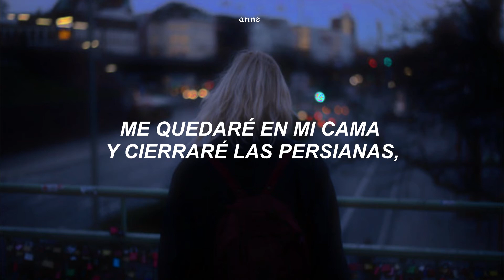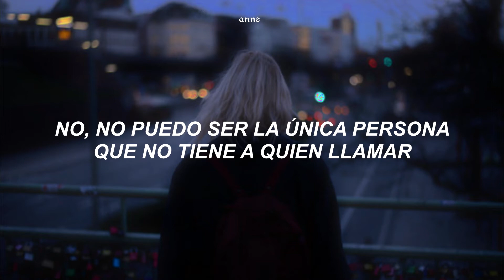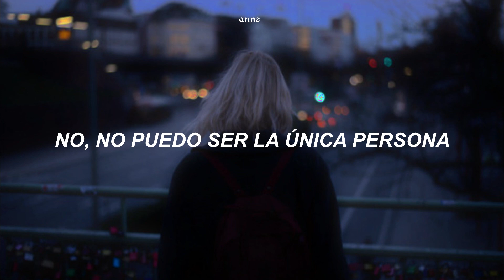por si te sientes solo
The Only - Sasha Sloan (Sub. Español)

Who's drinking 'by myself
Wishing that I was somewhere else
Talkin' to voices in my head
Because at least they're listening
Right here's an easy place to hide
I'll stay in bed and shut the blinds
Don't even know where I would go

But I know that there's gotta be somebody out there
There's gotta be somebody somewhere
Who needs company
And it's comforting to know
I can't be the only one
Whos's lonely tonight
No, I can't be the only

One with nobody to call
This city makes me feel so small
A million people in this town
But I could scream without a sound
So I could hide and pass the time
Talk to someone I met online
To make myself feel less alone

'Cause I know that there's gotta be somebody out there

No, I can't be the only one
Who's lonely tonight
Who's lonely
The only

the only sub español
sasha sloan the only traducida al español
the only traducida al español
sasha sloan the only sub español